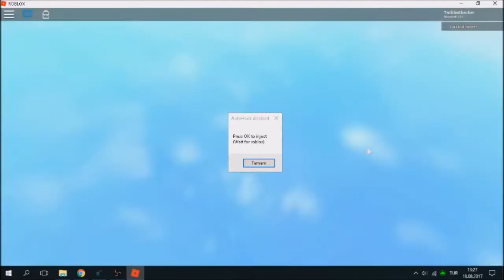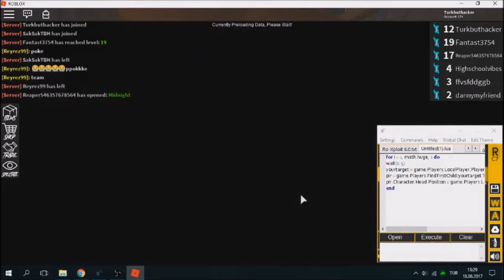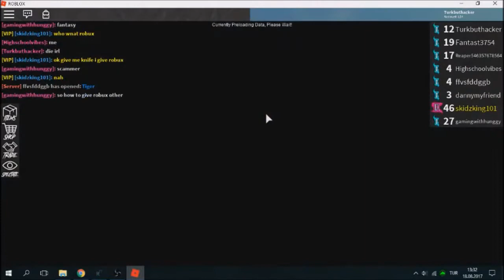Roblox Exploiting With Rc7 #1 - Assassin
Hello guys again me,I was exploit Assassin today i hope u like that video and subs my channel thanks you...

Script :
for i = 1, math.huge, 1 do
wait(0.5)
yourtarget = game.Players.LocalPlayer.PlayerGui.ScreenGui.UI.Target.Img.PlayerText
plr = game.Players:FindFirstChild(yourtarget.Text)
plr.Character.Head.Position = game.Players.LocalPlayer.Character.Head.Position + Vector3.new(0,-1,2)
end